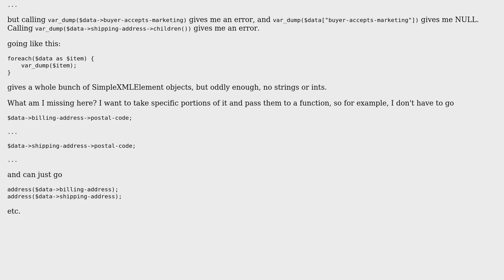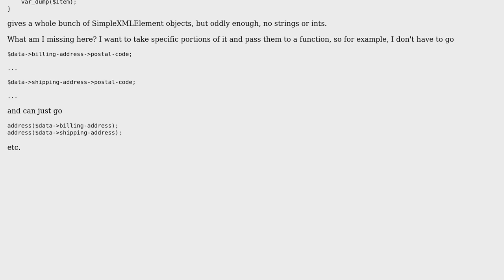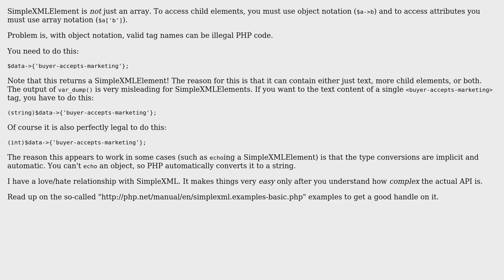Getting items from a SimpleXMLElement object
With thanks & praise to God, and with thanks to the many people who have made this project possible! | Content (except music & images) licensed under CC BY-SA | Music | Images & others | With thanks to user Mike user Carson Myers and the Stack Exchange Network Trademarks are property of their respective owners. You are responsible for your own actions.